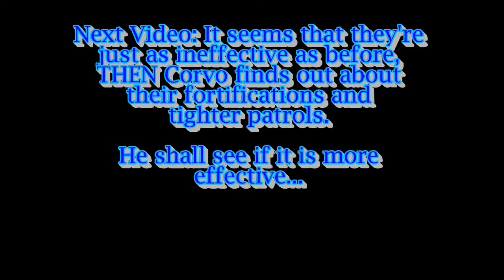NetMoverSitan Plays Dishonored (Very Hard) - Part 58 - Whaling on them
Time for Corvo to take the fight to the Whalers as he searches for a way back to the...more intact part of the city.